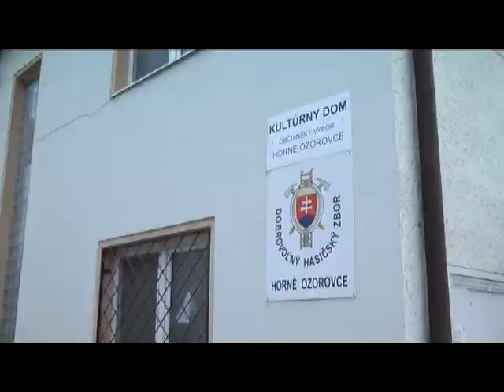15 05 07 Lampionovy sprievod